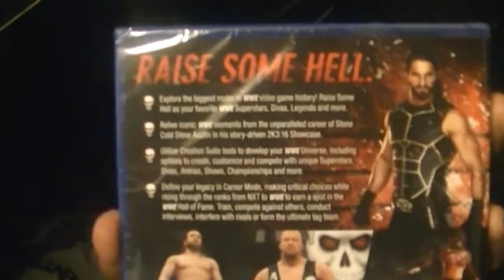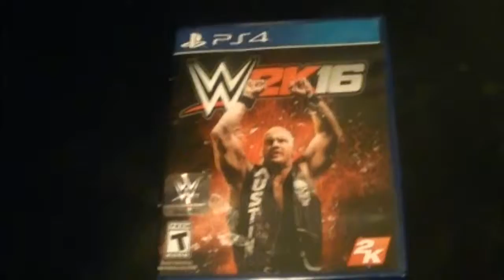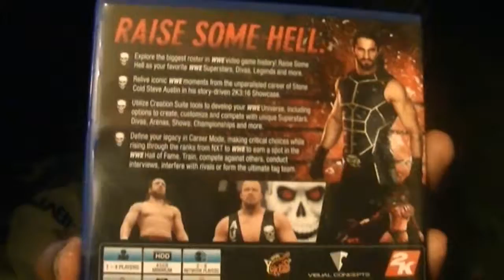WWE 2K16 (PS4) UNBOXING Retro Store pickups # 30